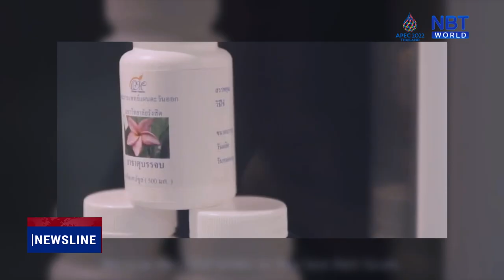Thai “Gypsy Pharmacist” wins Global Women’s Leadership Award 2022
Dr. Krisana Kraisintu, a revered pharmacist who devoted
herself to promoting the local production and increasing access to life-saving
medicines in Africa, has won the Global Women’s Leadership Award 2022 from the
Global Summit of Women held in Bangkok last week. Let’s find out more about this
extraordinary woman.